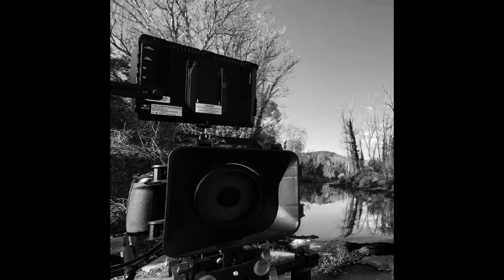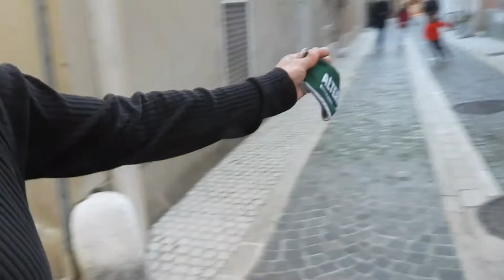Cassis coeur du village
Doc Découverte a posé sa caméra à Cassis .
je vous propose de découvrir ce beau village ou il fait bon vivre , village Provençal dans les Bouches du Rhône .
Avec ses ruelles son port non loin ses calanques .